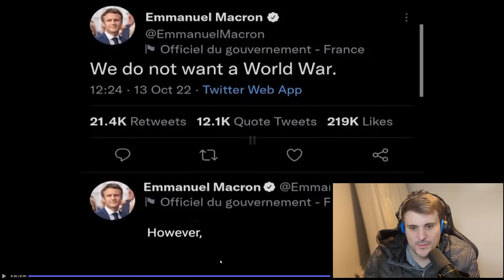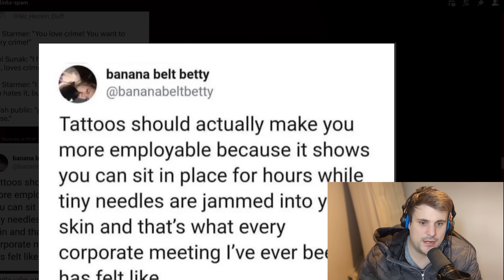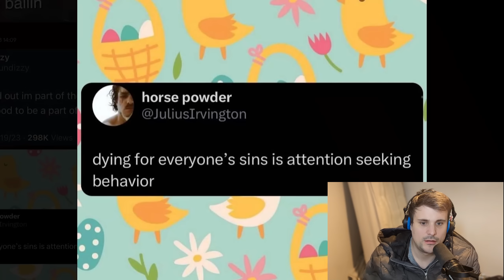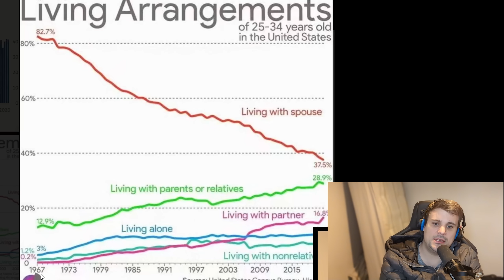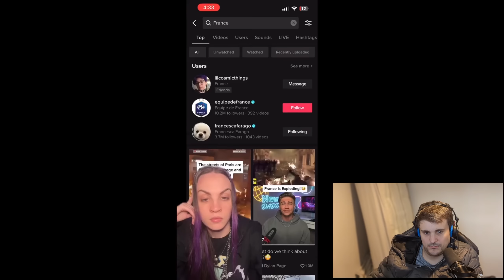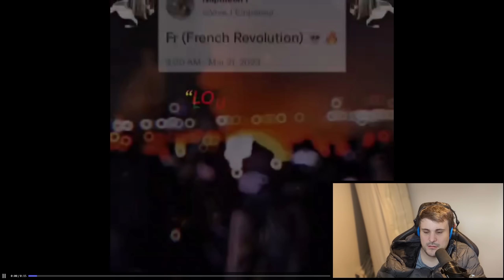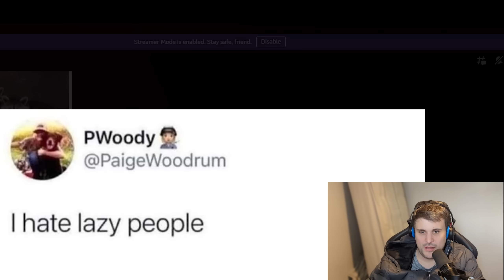every single hearts of iron 4 meme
Welcome to my latest Feedback memes video! In this video, I'll be bringing you a compilation of the funniest memes from TikTok, Discord, and other platforms, in a meme review format. I'll be sharing the best memes and trying not to laugh as I present them to you.

I'll be covering a variety of memes, including HOI4, WW2, Ohio, Rap and even "How to devide Africa" memes, and many more. I'll be sharing my thoughts on each meme and how they relate to the current trends and events.

Sub to MEMES channel:   @FeedbackIRL